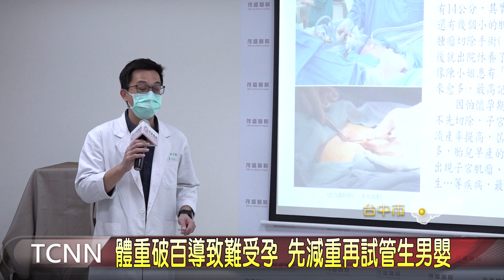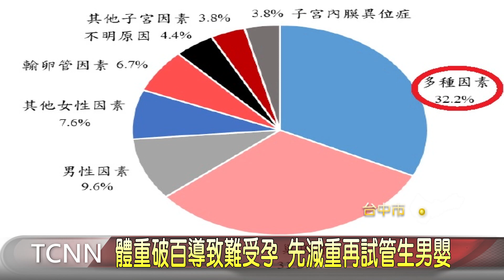體重破百導致不孕 先減重再試管生男嬰 -大台中新聞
肥胖除了會引發許多疾病外，還可能引發不孕，台中32歲陳小姐，結婚2年求子未果，到醫院不孕科檢查發現，因肥胖導致糖尿病、高血脂和子宮肌瘤等病症，於是，她先控制血糖，積極減重10公斤，再透過醫院AI電腦人工智慧系統做試管，終於成功生下一名可愛的男寶寶。【以上新聞可從哈TV APP收視】